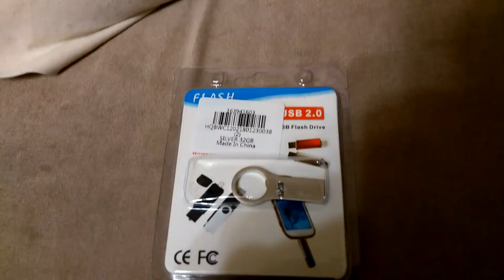32GB USB 2.0 Flash Memory Metal Design